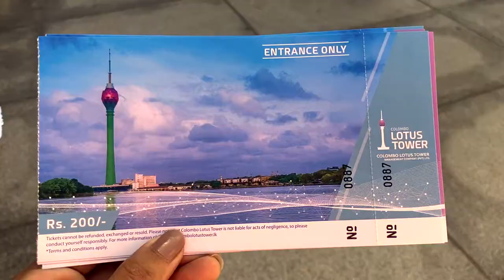Bloomed to Public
Let's visit the Lotus Tower. It was a great experience for Little Emma Since she kept asking and wanting to pay a visit. As parents, we were happy to fulfill her wishes. We hope you enjoy the video...